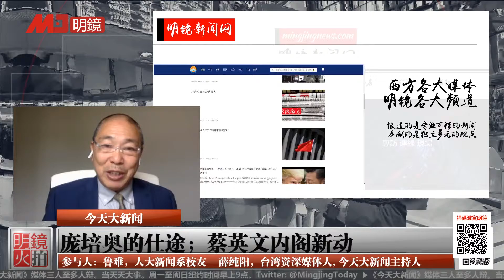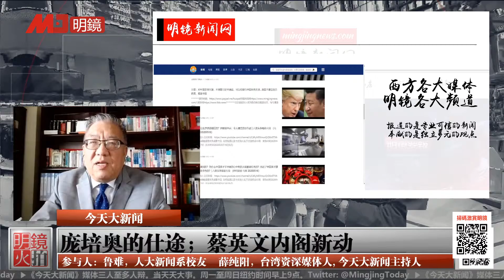庞培奥的仕途；蔡英文内阁新动丨今天大新闻精彩片段（鲁难，薛纯阳：20200518）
更多新闻资讯来源：
明镜新闻网